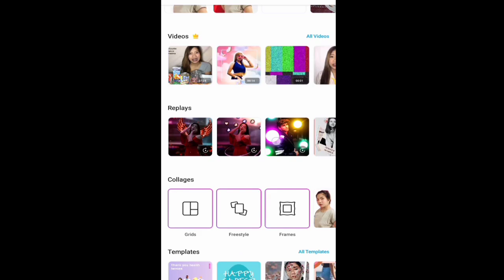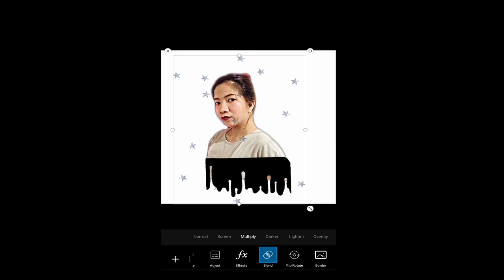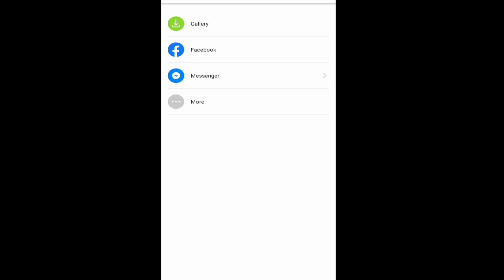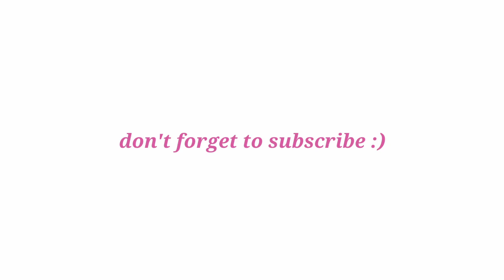PICSART DRIPPING EFFECT TUTORIAL on Android Phone | THREE STEPS ONLY!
How to edit PISCART DRIPPING EFFECT using Android Phone:

1. Download PICSART application
2. Select the Photo you want to edit
3. Apply Filter and Dripping Effect

F A Q's:
Name: Lora Rosales
Age: 19

TALK TO ME & LET US BE FRIENDS!!

Mi 'amore LORAfam ❣️ xoxo